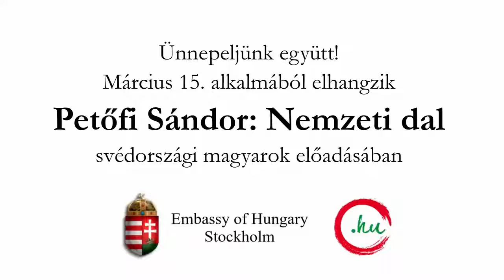Petőfi Sándor: Nemzeti dal - svédországi magyar fiatalok előadásában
Poem by the leading figure of March 15th 1848 Hungarian Revolution and War of Independence. Sándor Petőfi's National Song is presented by Hungarians living in Sweden: Ármin Dorka, Gréta Szoby, Bence Szabó. We are thankful for their contribution. This is one of the most well-known poems in Hungary, which is learnt by all students in their early school years.

Dikt av ledarfiguren i Ungerns revolution och självständighetskrig 1848-49. Sándor Petőfis Nationalsång presenteras av ungrare som bor i Sverige. Detta är en av de mest välkända dikterna i Ungern, som alla elever lär sig under deras skolår.